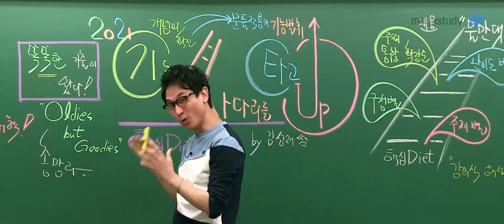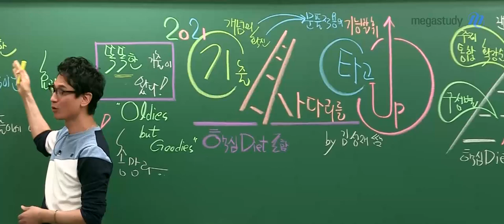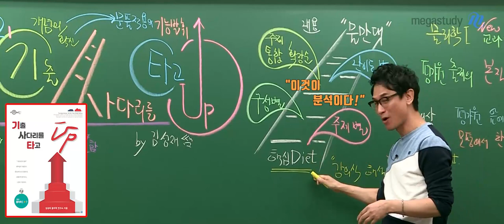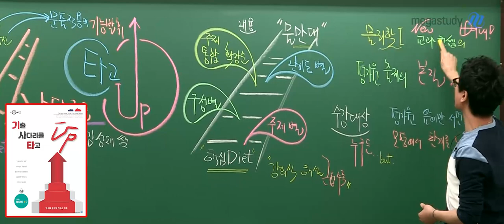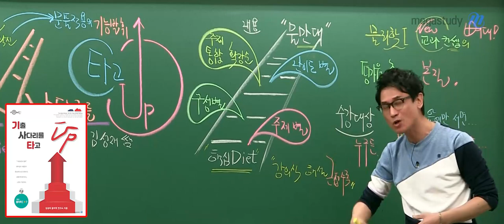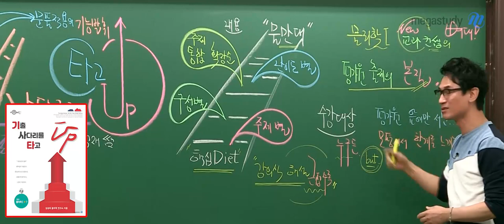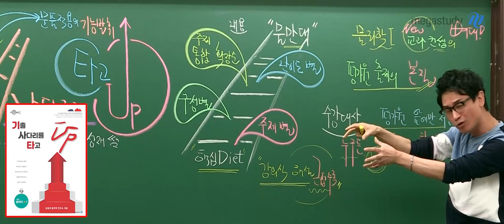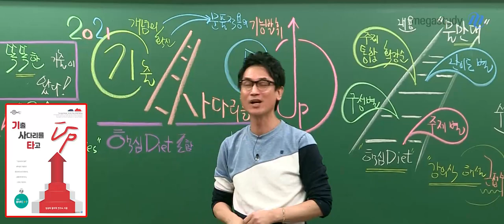[메가스터디] 물리학 김성재 쌤 - 2021 기출 사다리를 타고 UP! OT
2021 물리학 만점을 원한다면?
체계적 기출 분석 훈련을 위한 기타업 강좌를 수강하라!

기타업 OT 영상을 확인하세요!